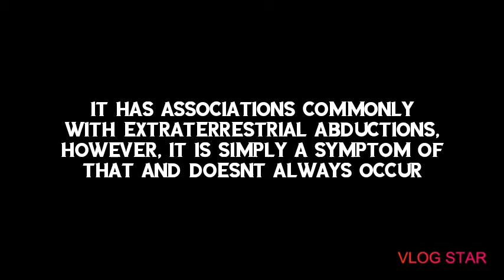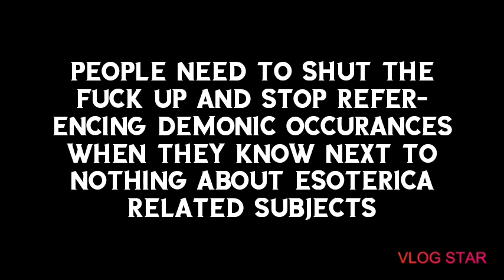Sleep Paralysis Trend Is Idiotic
People are getting dumber everyday i swear